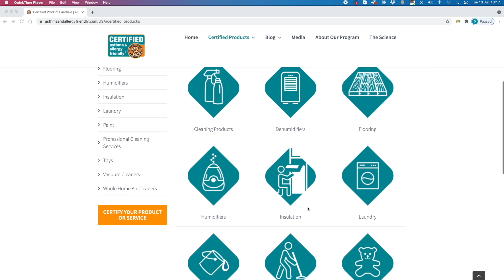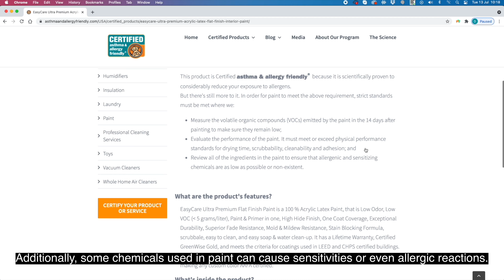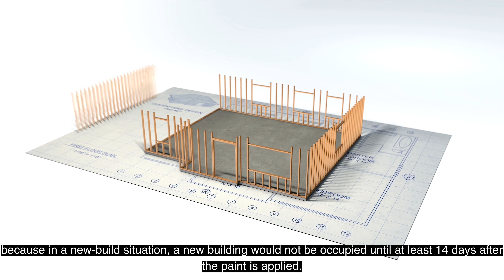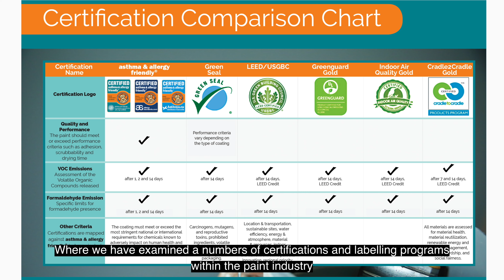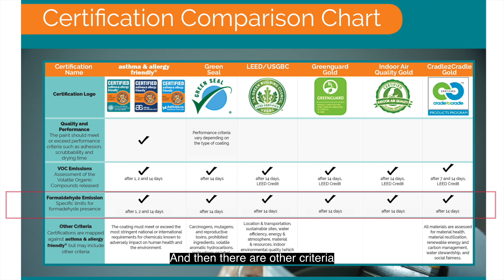Choose CERTIFIED Paint for a Healthier Home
You spend a lot of time in your home. Painting and decorating your home can give a sense of well-being. Paint and other building materials can impact your indoor air quality

The release of Volatile Organic Compounds (VOCs) from paint during and after application can impact people with sensitive airways. Recent studies have found an association between asthma episodes in children and exposure to home renovations like new interior paint. It’s important to consider choosing materials that emit fewer gases or other asthma triggers.

What does it mean if a paint is CERTIFIED asthma & allergy friendly®? It is not possible to make paint without using chemicals. The Certification program identifies paints that do not contain ingredients that are unnecessarily harmful. We test paints in an environmentally controlled chamber against our standards

Have a paint you want CERTIFIED? See how Certification can differentiate your product on the shelves